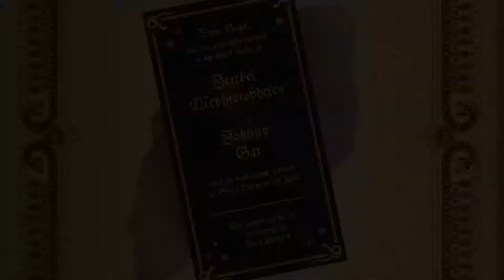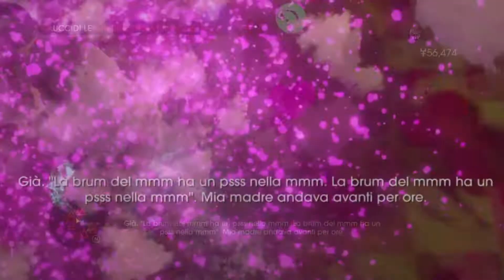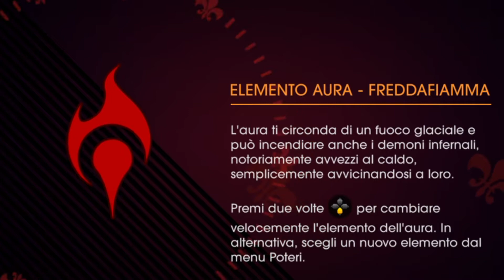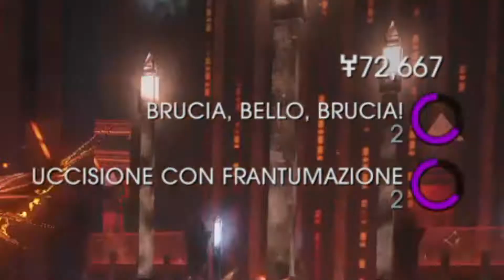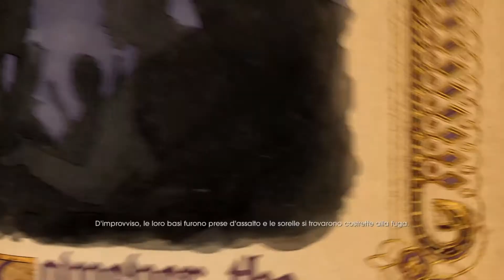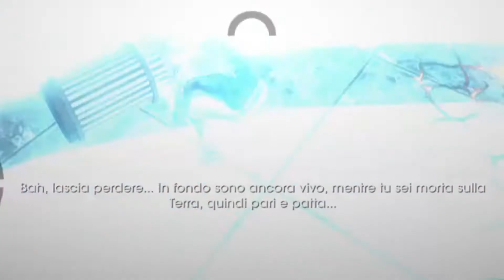Saints Row: Gat Out Of Hell ◉ Gameplay ITA ~ Let's Play ◉ #03 [Gat Sposa Jazebel?]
Siamo ad un passo dalla fine!